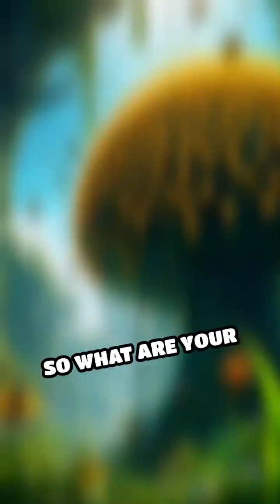The Vanishing Honeybees Mystery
What happened to the honeybees? Discover the baffling mystery of their disappearance!